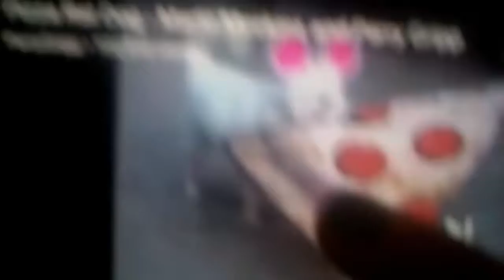PIZZA RAT DOG